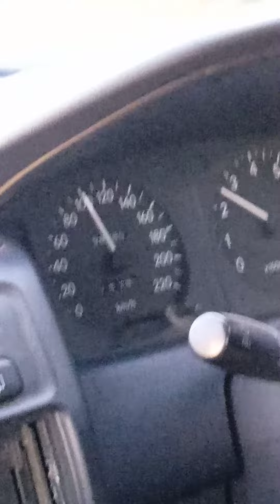how I manifest stuff (Presence currency Lifestyle)